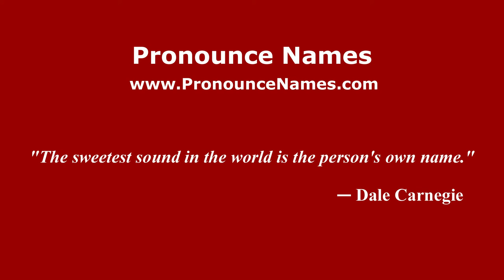How to pronounce Federico Cartabia (Spanish/Argentina) - PronounceNames.com